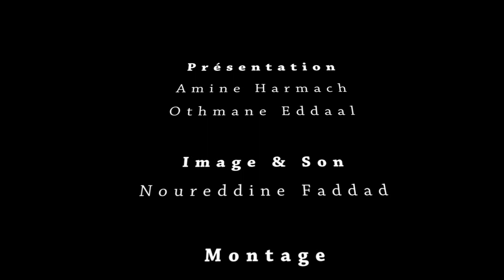Caftan 2016 : Abdelhanine Raouh, un regard d'homme sur la femme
Sur les dix huit stylistes présents cette année, Abdelhanine Raouh est le seul représentant masculin de cette vingtième édition. Mais pour lui, un regard d'homme sur les femmes est différent de celui d'une femme sur les femmes. Et c'est ce qui caractérise ses créations...